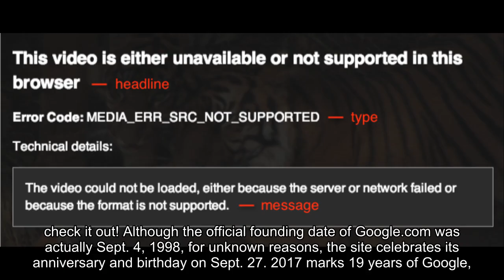This video is either unavailable or not supported in this browser